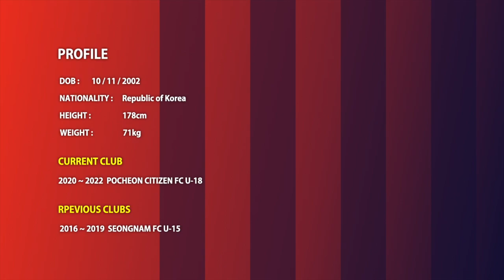POCHEONCITIZEN U-18 No.10 CHAE HYUN WOO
2022 POCHEONCITIZEN U-18  No.10 CHAE HYUN WOO